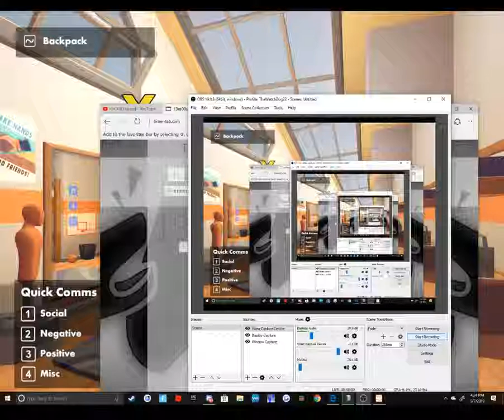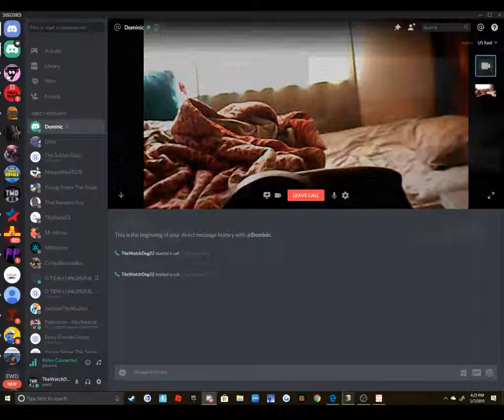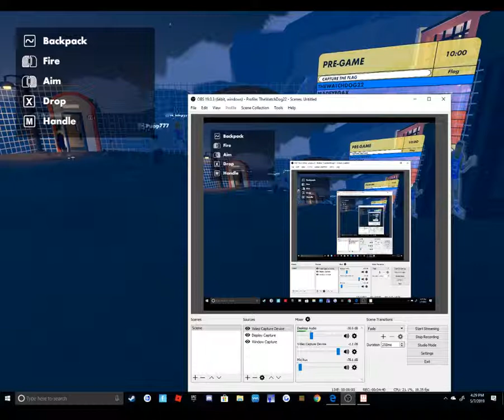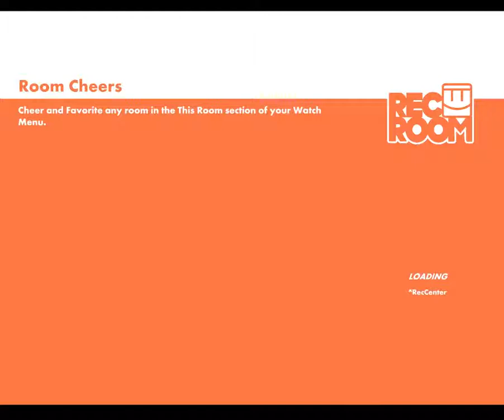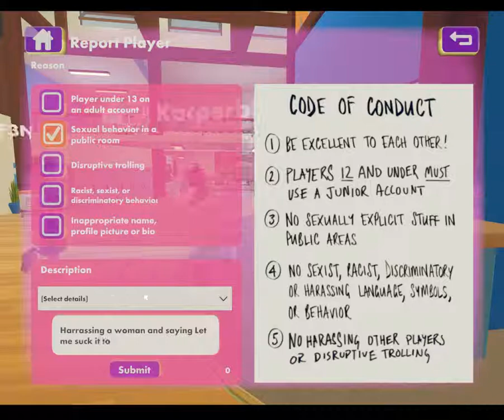Rec Room (But worse)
Yeah, umm... Lets just say rec room.